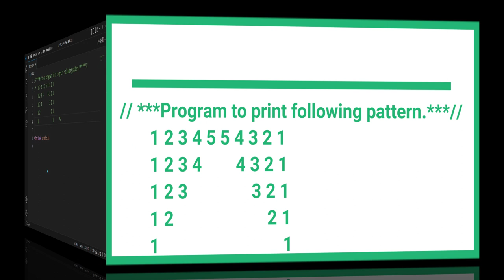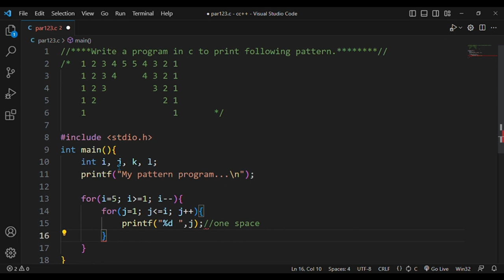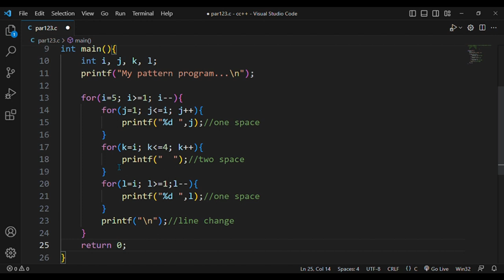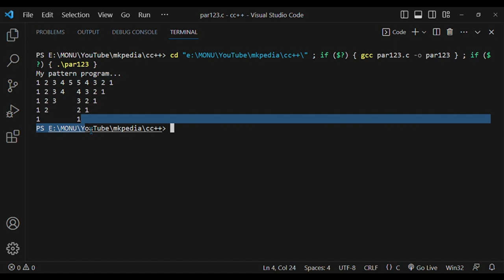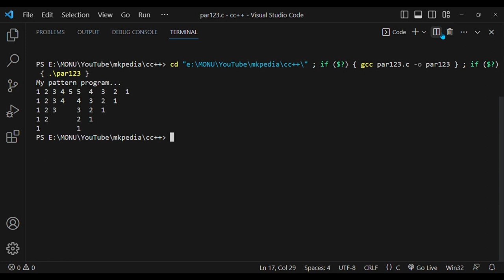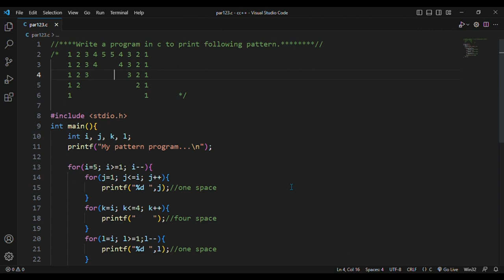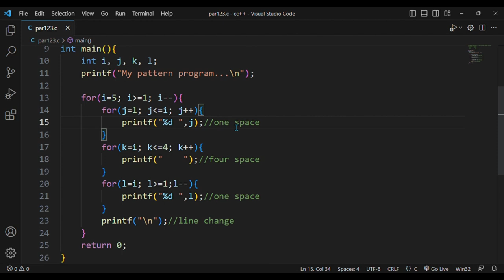#57. Pattern Program 29.👆source code is in description